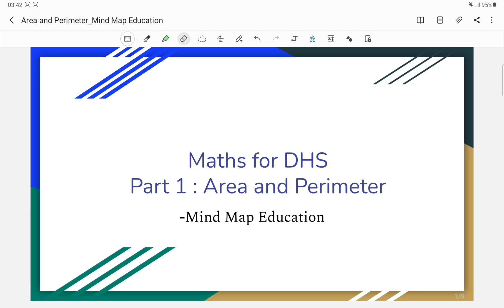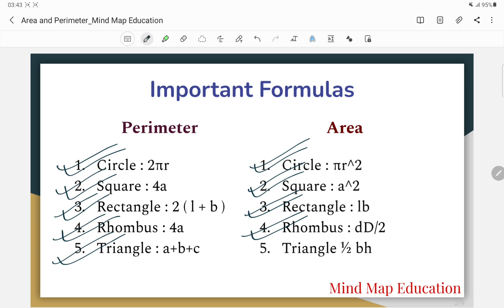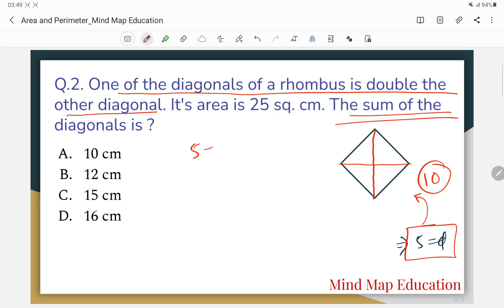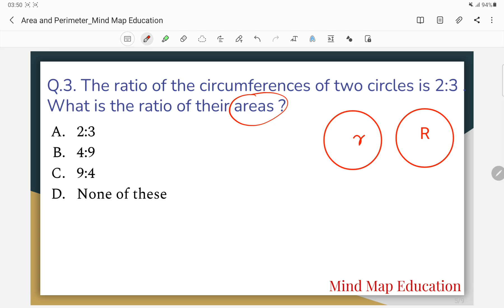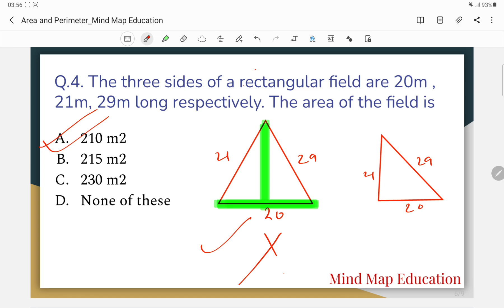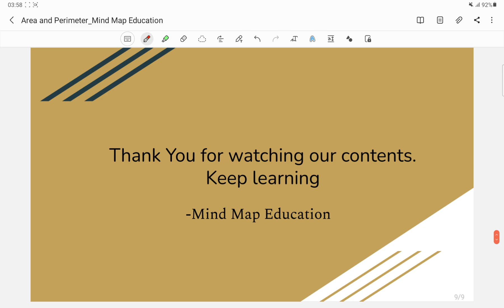DHS Exam 2022 || General Maths Formulas and MCQ || Class 1- Perimeter and Area || পৰিসীমা আৰু কালি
In this video we have discussed some important formulas of mathematics and some practice questions for upcoming DHS Examination 2022.

Instagram.com/mindmapeducation